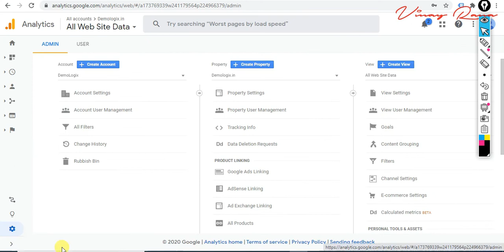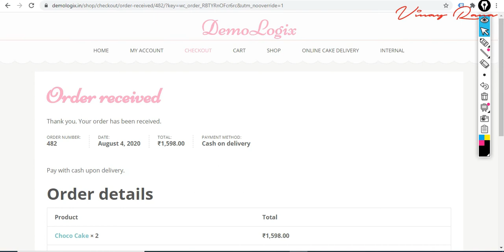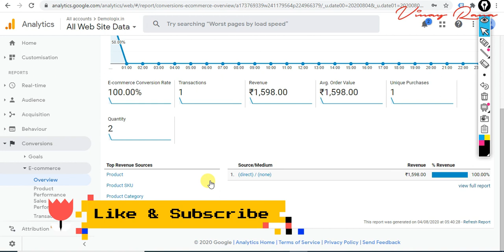Set up eCommerce Tracking in Google Analytics — Vinay Rana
Learn how to enable eCommerce tracking in Google Analytics  — To track eCommerce data of website in google analytics. Get started here!

# Get Touch with ME

About : Vinay Rana is a YouTube Channel, Here you will find knowledgeable/informative videos of Digital Marketing in Hindi. Feel free to provide valuable feedback/suggestion in the comment section.  :)